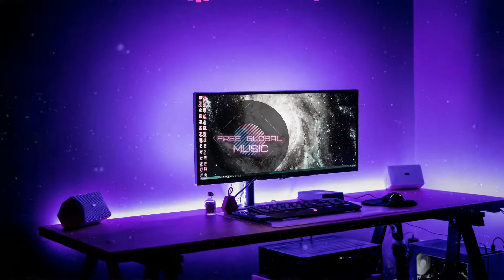Free Copyright Music 🔥🎤 TRAP INSTRUMENTAL by Yurandy🔥 Trap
🎵 Track Info:

Title: TRAP INSTRUMENTAL by Yurandy by SECRET OF MELODY
Genre and Mood: Trap